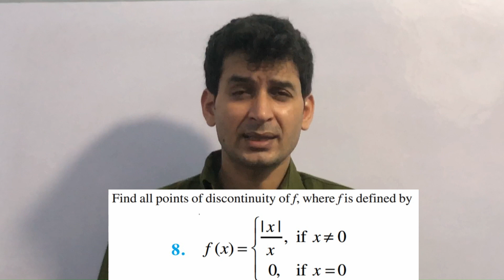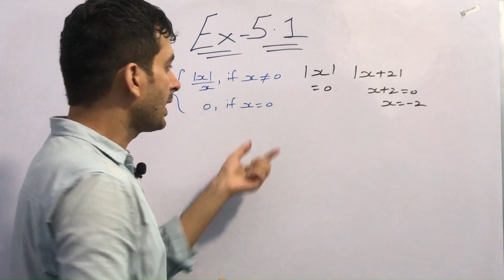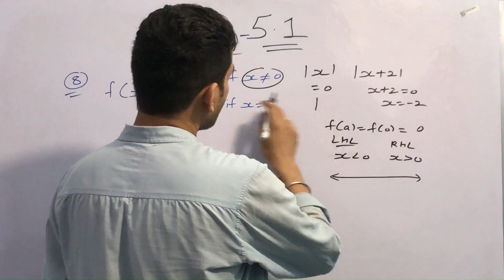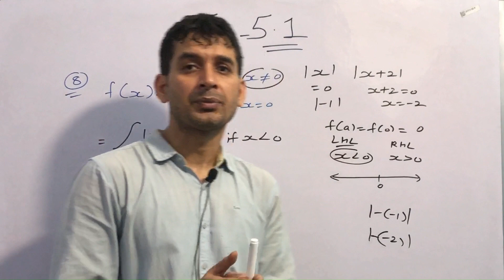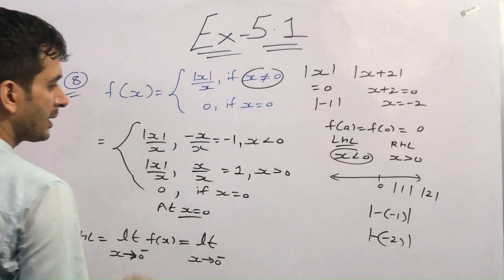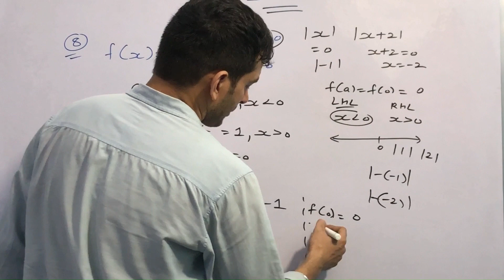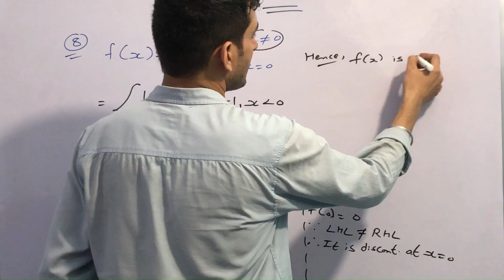CLASS 12th | MATHS NCERT | CH-5 CONTINUITY & DIFFERENTIABILITY | EX-5.1 | Q8#mathsclass12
CLASS 12th | MATHS NCERT | CH-5 | CONTINUITY & DIFFERENTIABILITY | EX-5.1